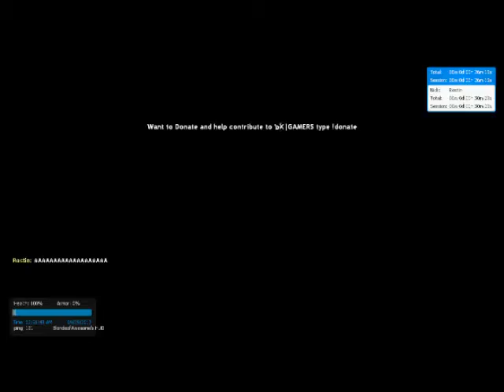The Elevator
Each floor is a mystery what will you land on?

-Elevator simulator
-Garry's mod

With lovely dragonbeasts